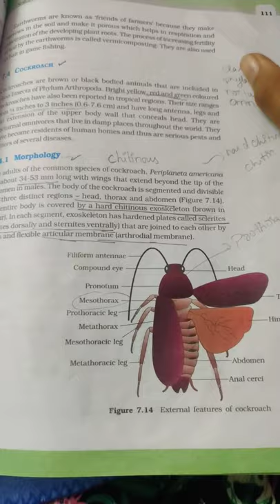Cockroach || morphology and anatomy of cockroach || study with me